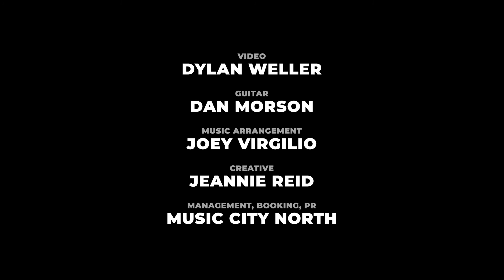Game Changer Moments - ft. Joel Cassady, Julian Taylor, Aysanabee, Dyann Rusaw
To promote our single “Game Changer”, we created an instrumental version to use as the background for Game Changing moments in some people’s lives

We hope you enjoy the Game Changing series as much as we do

Video Concept: Jeannie Reid of Music City North
Video: Dylan Weller Photography
Guitar: Dan Morson
Music production: Joey Virgilio